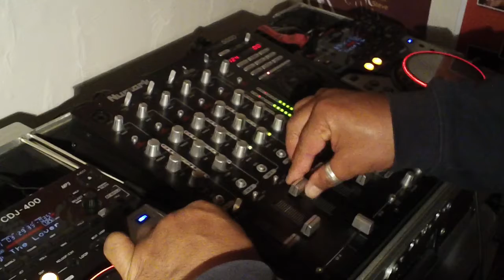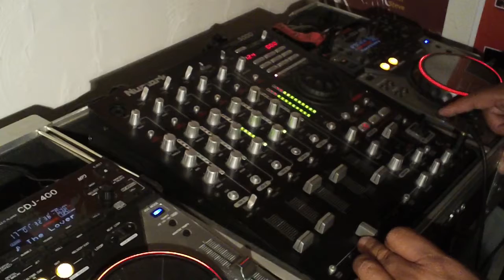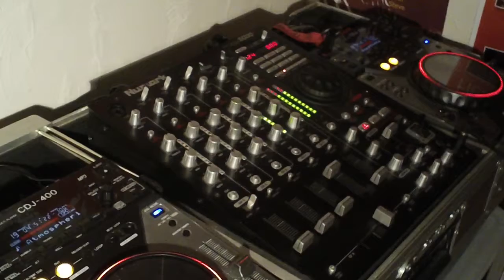A Muck around night session jamming 2.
Apologise for taping on the cue .DJM